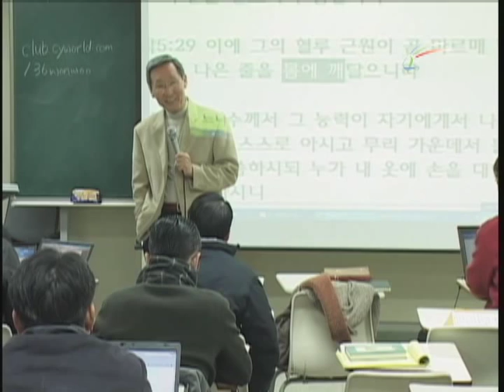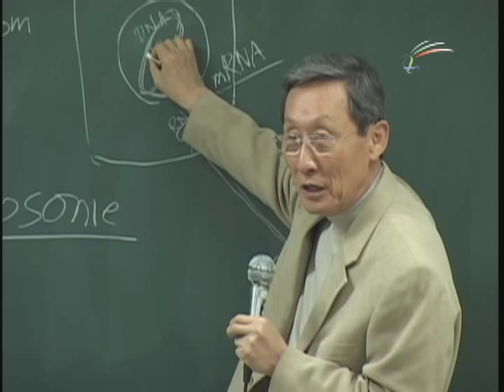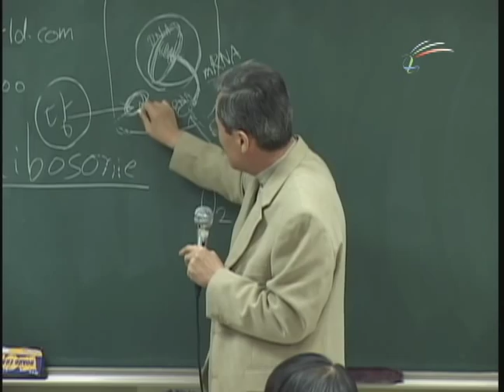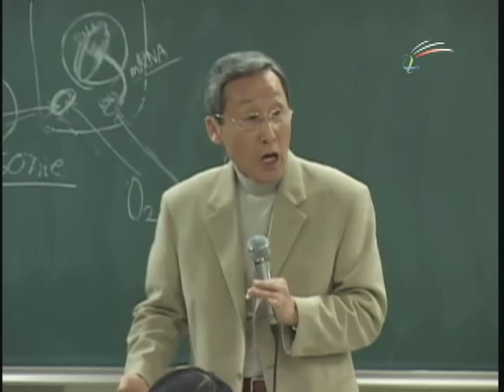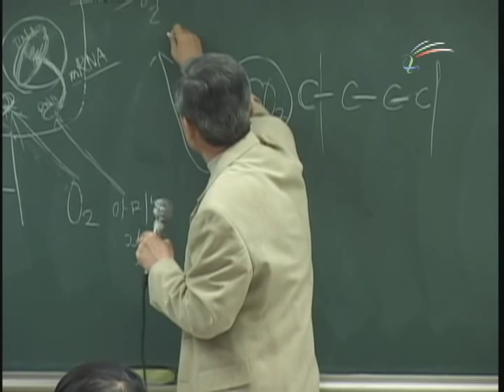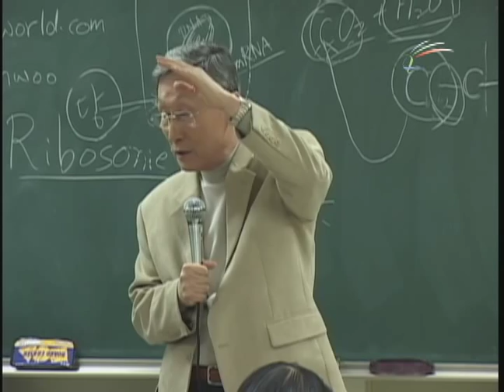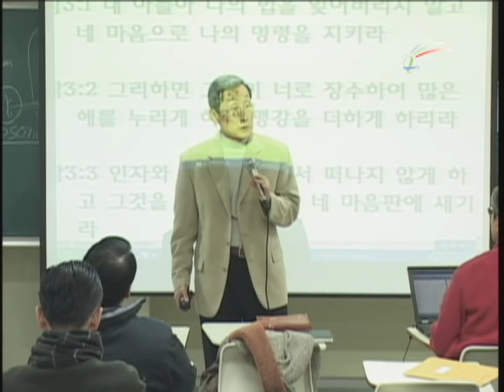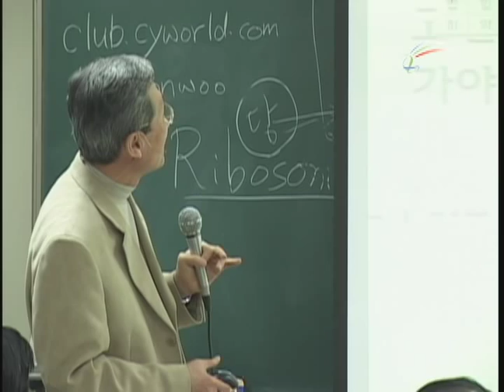강의 7 유전자에 쓰여진 하나님의 영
우리 몸에 어떻게 전류가 흐르고 그 전기에너지는 어디서 오는가? 우리 세포에는 세포핵과 미토콘드리아, 그리고 리보좀(Ribosome)이 있다. 이를 살펴보면 유전자를 구성하고 있는 각 부분의 역할을 알 수 있다.